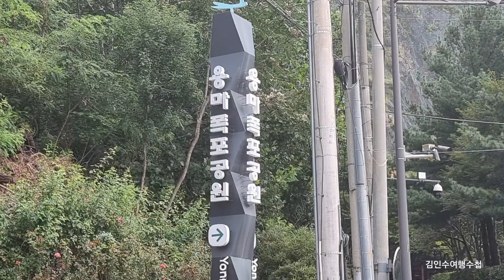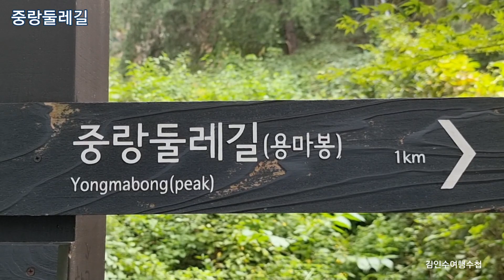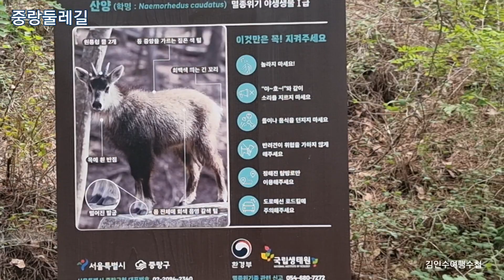099번 서울 용마폭포공원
서울 용마폭포공원 운동과 볼거리 여행 정말 좋은 곳.